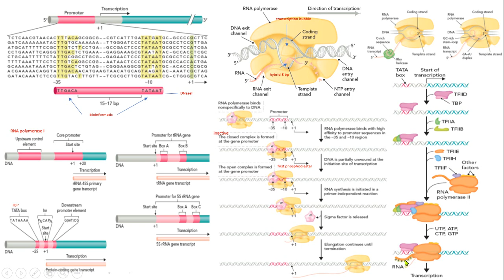transcripción iniciación elongación terminación Rho TATA TBP biología molecular biology